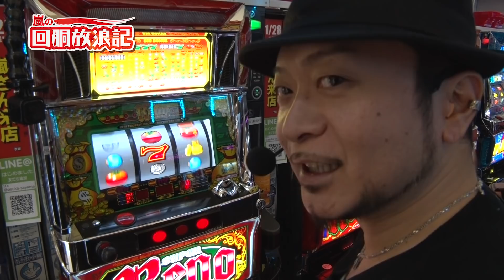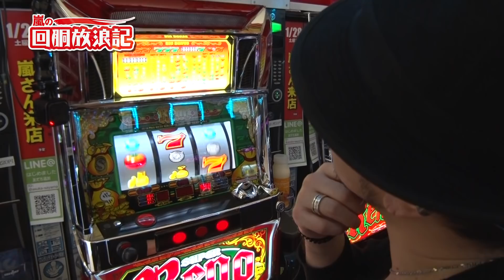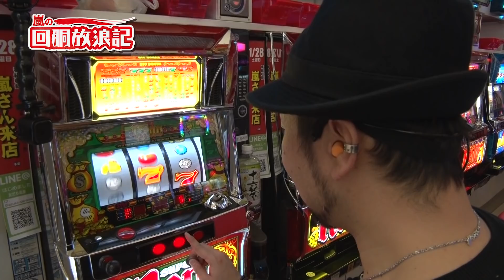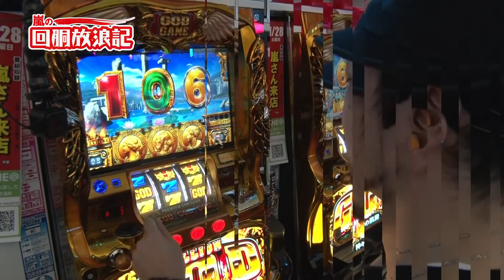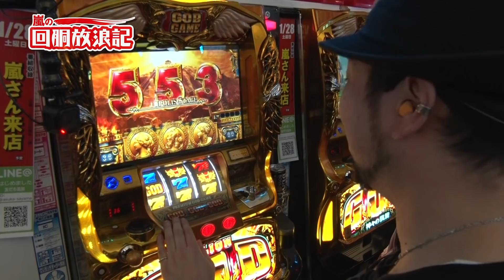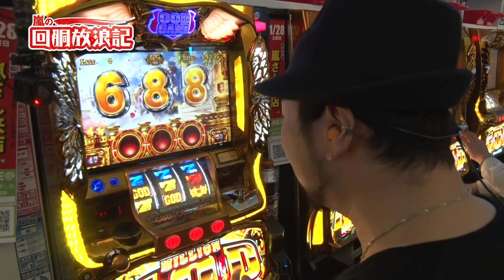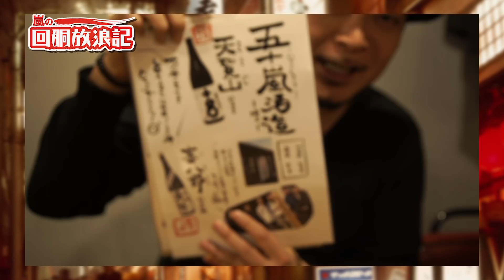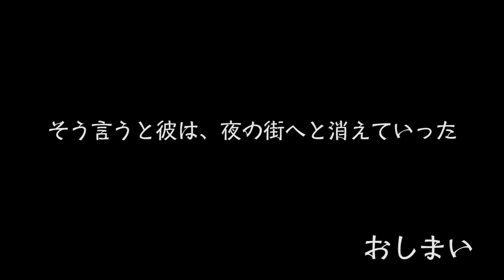【ミリオンゴッド-神々の凱旋-】～今回は”やや”神回!?～ 回胴放浪記《嵐》[必勝本WEB-TV][パチンコ][パチスロ][スロット]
‹内容›
パチスロ必勝本極附録DVD内で長期連載されていた番組「回胴放浪記」。
今回は回胴放浪記内からの神回を厳選してお届けさせていただきます！

▼▼▼▼パチスロ必勝本極の最新号はコチラ▼▼▼▼（毎月7日発売）

▼人気ライターの限定グッズや特別動画視聴はコチラ！

出演者：嵐
【ツィッター】

＝＝人気動画＝＝
【立ち回り系パチスロ実践番組】～ホール内高稼働につき大ピンチ！？～ ただ、勝ちにゆきます#31《梅屋シン》[必勝本WEB-TV][パチスロ][スロット]

【フリーズ集】～上カラでのフリーズ、全部見せます！～ 上カラ水瀬～特別編 フリーズ集《水瀬美香》[必勝本WEB-TV][パチンコ][パチスロ][スロット]

～青山りょう、ノーブラが判明!?～ ファイト青山！#6（2/2）《青山りょう》[必勝本WEB-TV][パチスロ][スロット]

【ミリオンゴッドー神々の凱旋ー】～青山りょうが事故動画を目指す新番組がスタート! ～ 新番組ファイト青山！#1&2≪拡大版≫《青山りょう》[必勝本WEB-TV][パチンコ][パチスロ][スロット]

【神回】ミリオンゴッドー神々の凱旋ー～目指せ万枚?くりがバズ動画へ挑戦?～新番組『パーラーあげみざわ』#2《くり》[必勝本WEB-TV][パチンコ][パチスロ][スロット]